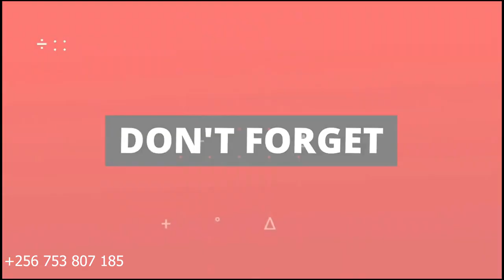3BEDROOM HOUSE FOR SALE IN GAYAZA UGANDA 150M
The house is on 100 by 50 plot with a ready Milo land title it has 3 bedrooms ,sitting room, dinning, kitchen toilet and a garage